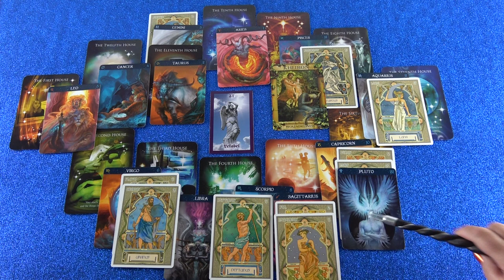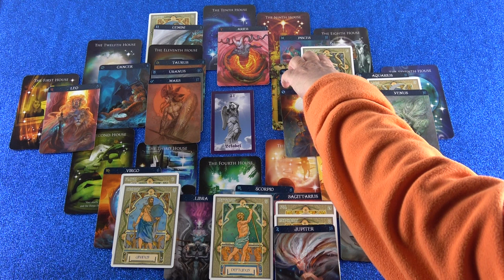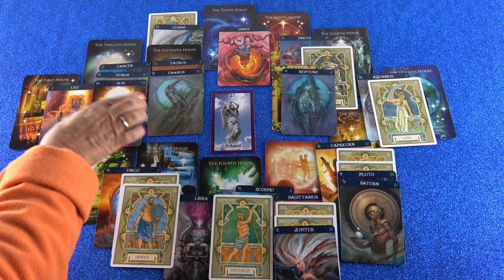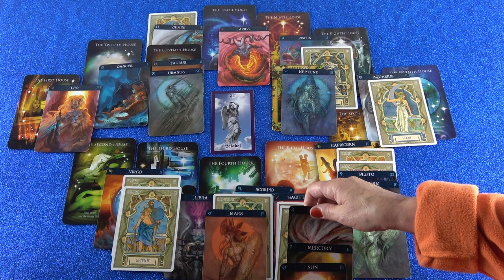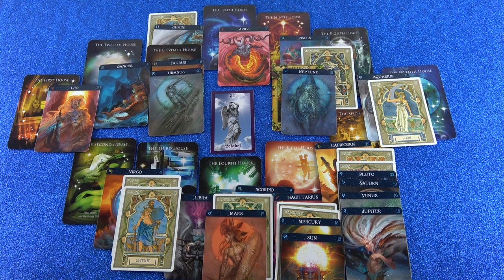Jahreshoroskop 2019 (Alisea)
Hotline:
Meine 5 Kanäle:
Venezianisches Liebesorakel
Orientalisches Liebesorakel
Meisterin des Kartenlegens
Engel Liebesorakel
Fernöstliches Liebesorakel
Bild: shuttersock/Pullia